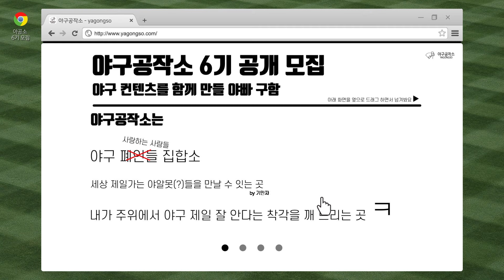[야구공작소] 야빠들을 위한 '그곳' 야공소 6기 大모집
[야구공작소 6기 신입 멤버 모집!] (~7/28)
야구공작소에서 야구컨텐츠를 함께 만들어나갈 분을 찾습니다!
수많은 야구계 현직자들과 함께할 수 있는 기회, 놓치지 마세요~
구체적인 모집 요강은 지원서↑↑에 있습니다!